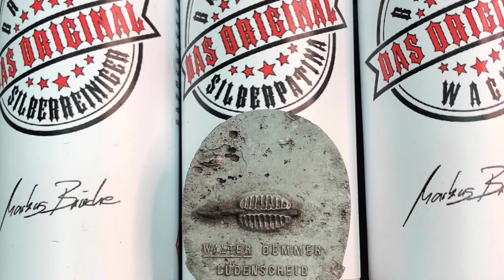Alu reinigen, patinieren und konservieren mit den Produkten von Brüche DAS ORIGINAL